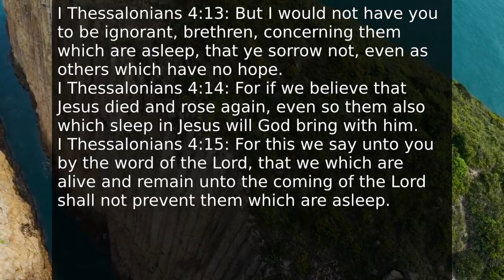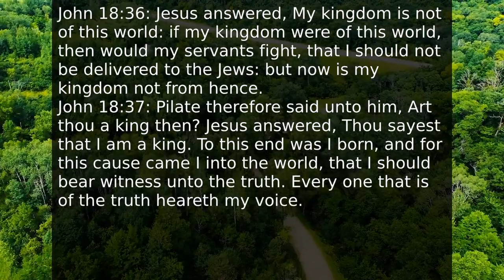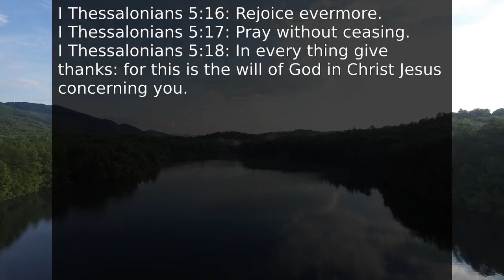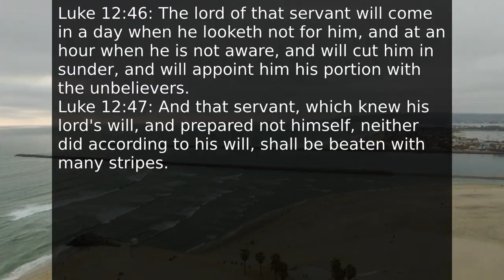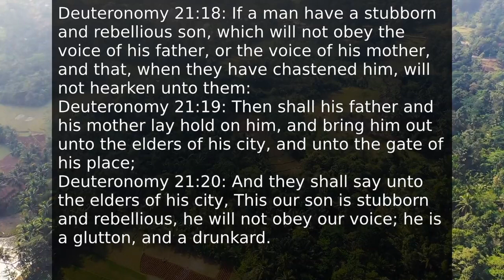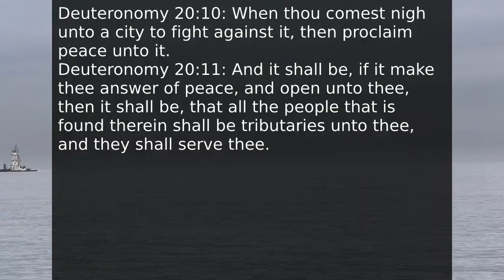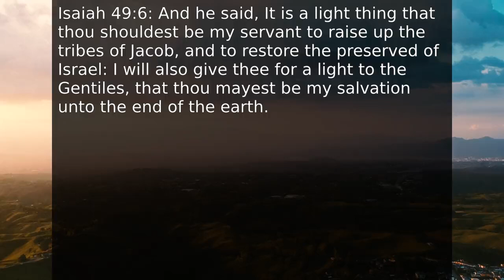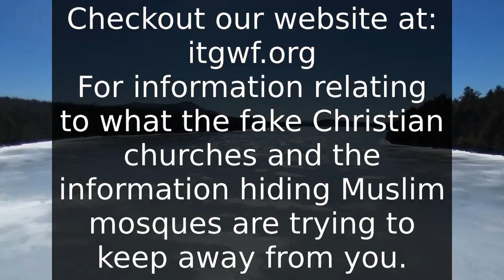Conversation With An Agnostic About How To Communicate With God - Speakers Corner Hyde Park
In this recording I am speaking to someone at Speakers Corner who believes in there being some kind of higher power, but he does not believe that it is the God of the Bible. I do my best to answer the questions that he is posing, but there were obviously some questions that only God could answer, so I told him that he would have to ask those questions on judgement day. He also seemed to be unhappy about the way that God did deal with Adam, so I had to explain to him that Adam really did have a choice when it came to the decision that he did make and I also had to show him that Adam was in a much better position than we are, because God did not require Adam to pay any taxes and he also did not charge him any rent, or require him to pay any bills. I have listened to this particular agnostic talking to a Muslim at Speakers Corner and the Muslim was doing most of the talking, while also not allowing him to make any deep points. So in this conversation you will hear him get to ask quite a large range of questions and I hopefully gave answers that did give him something to think about. I also suggested to him that he needs to pray if he wants to get any kind of a meaningful understanding of the Bible